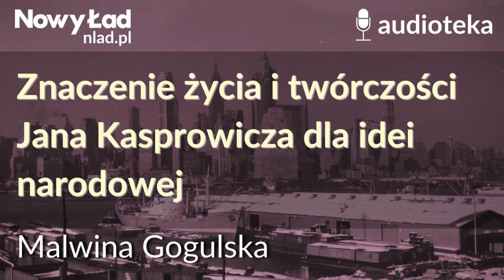Znaczenie życia i twórczości Jana Kasprowicza dla idei narodowej | MALWINA GOGULSKA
Kiedy rodził się mały Janek, świat był ogarnięty chłodem zimy, a baba-znachorka przyjmująca trudny, trzydniowy poród Kasprowiczowej wypowiedziała nad noworodkiem znamienne słowa: „Dziecko, ja tego nie doczekam, ale ty będziesz wielkim człowiekiem”. Janek był jak na tamte czasy dużym niemowlęciem – wyglądał na zdrowego i silnego chłopca. Pewnego dnia zachorował na zapalenie płuc, a jego matka, owinąwszy go w chustę, mimo śnieżycy zabrała niemowlę do miejscowości Góra i tam, w kościele, zawierzyła małego Jana Matce Bożej.